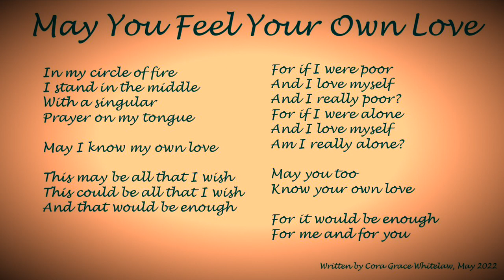For Frank Tripepi